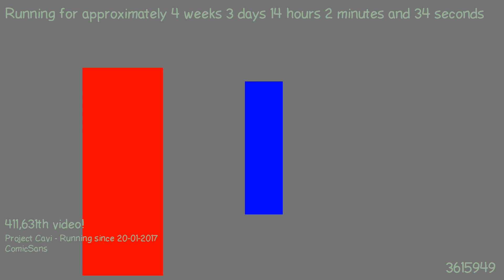1487678802 - Webdriver Cavi - H